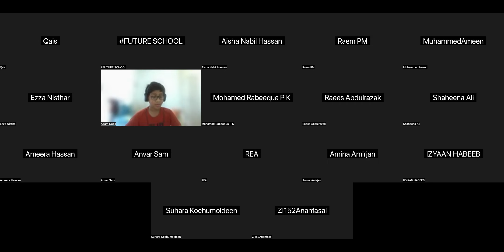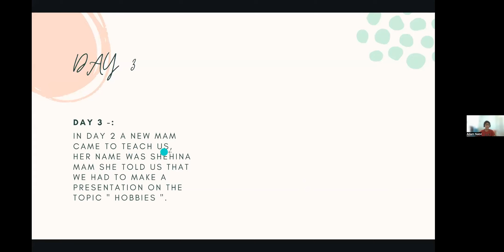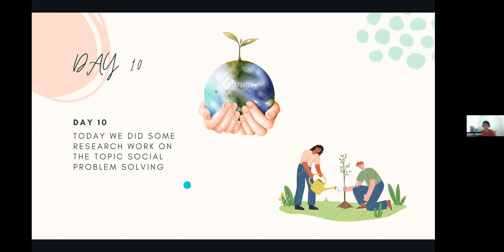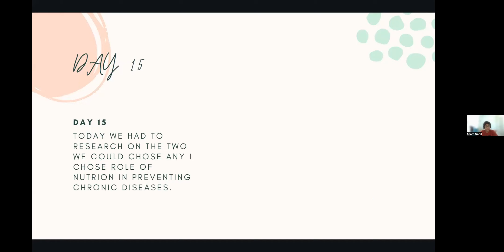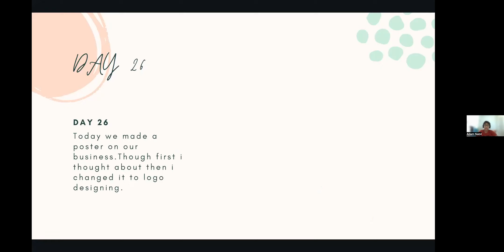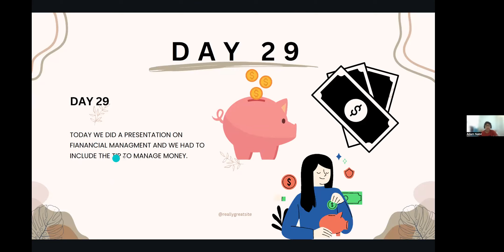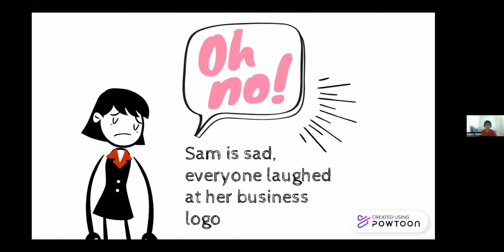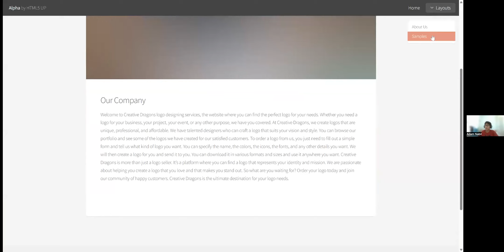Portfolio Presentation::SuperKids:Adam Nabil Hassan